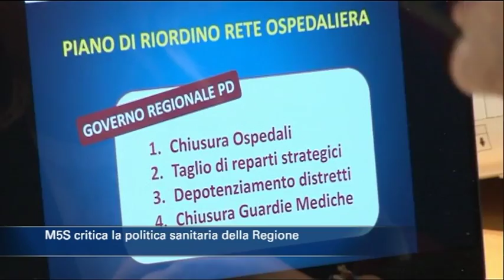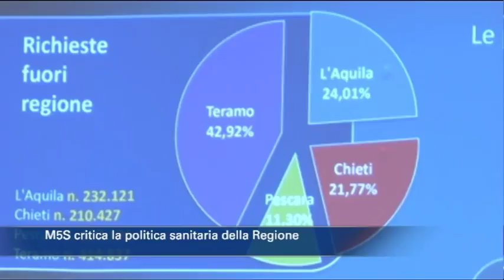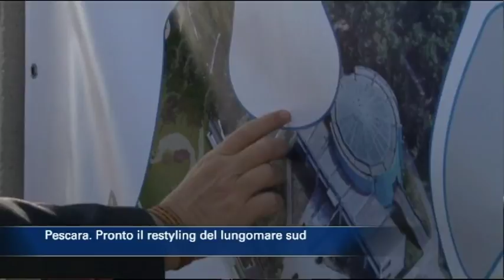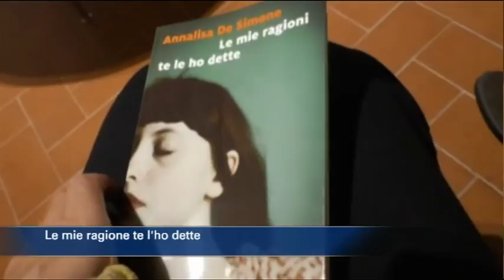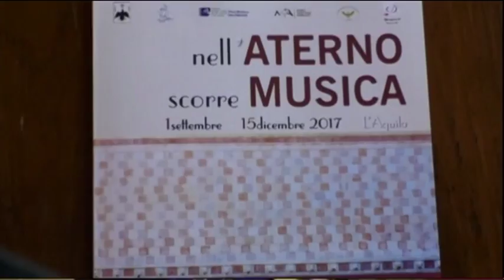TgSei edizione dele 14 di sabato 21 ottobre 2017